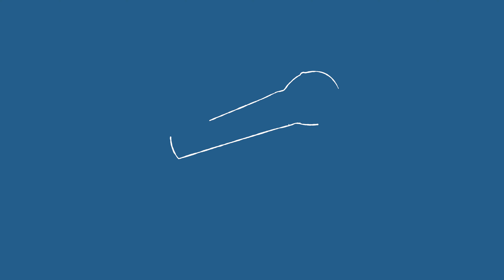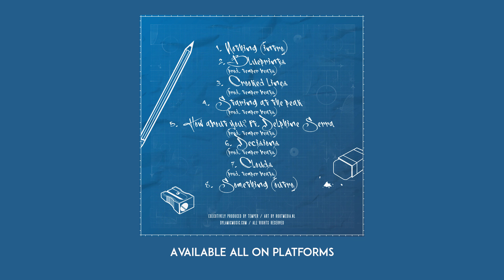Dylamic - Clouds (prod. Temper Beats)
About:
Dylan Paauw or ‘’Dylamic‘’ is an emerging rapper/mc from the Netherlands with his love for rhyming, finding clever wordplay, freestyling and a never dying dedication to his craft. He has entertained many already. sharing the stage with local names such as Flowëtish and Victor Fataal but also International acts such as D.O. Gibson, Veteran Eye, HotRox & Harvey Dentist, Philly Badass and more.

After releasing his first EP titled '' Blueprints'' which got picked up by the popular urban blog EARMILK, he's continuously worked on international collaborations and frequent new singles that'll slowly but surely build a furthermore impressive catalogue.